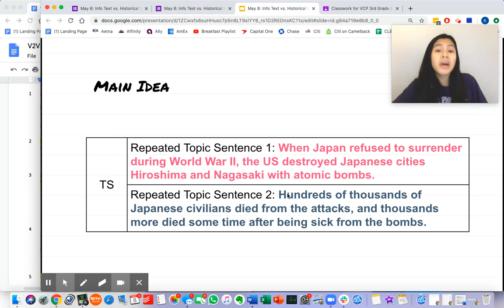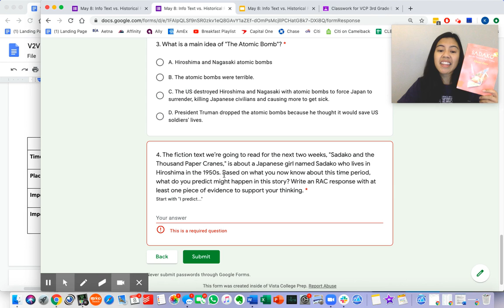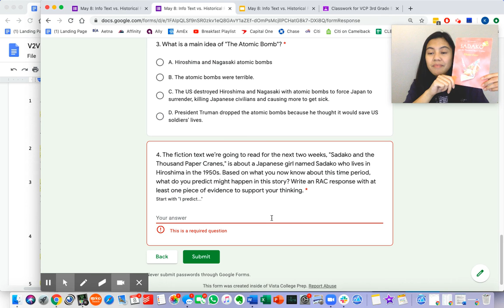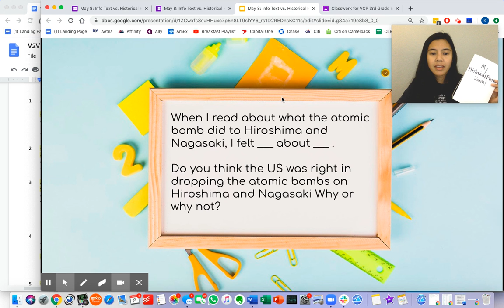Grade 3 | ELA 3 | Ms. Yabut (May 8, 2020)